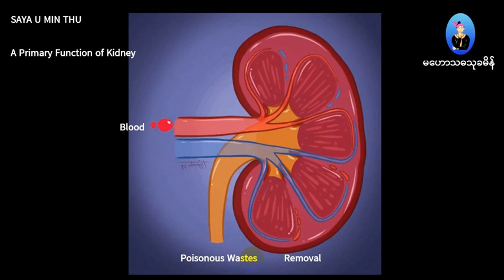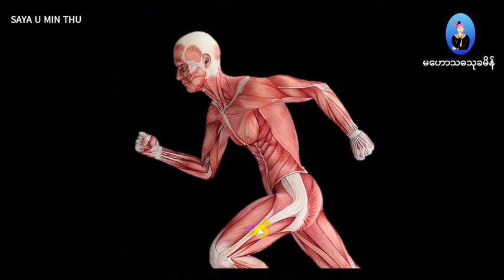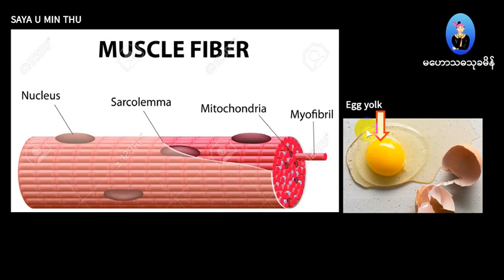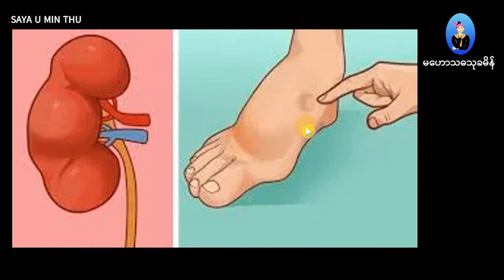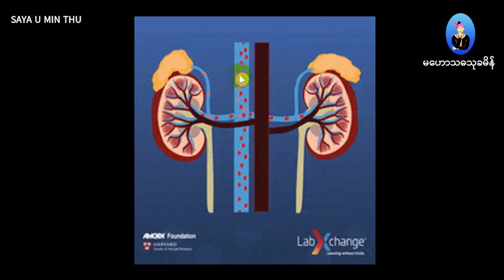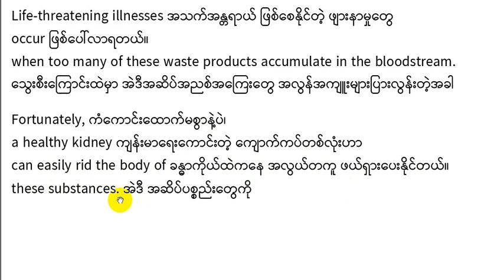15 Grade 11 English Unit 7 Systems and Organs of the Human Body: The Kidneys